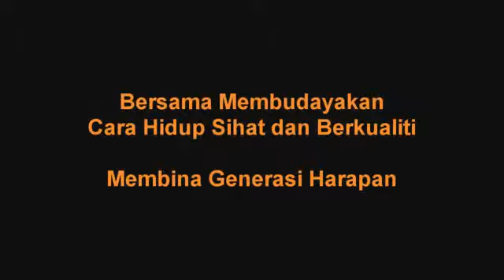Riadah Mingguan KiMS minggu ke 4)